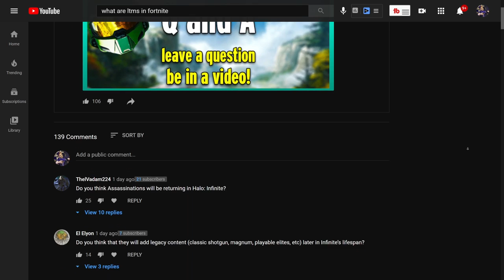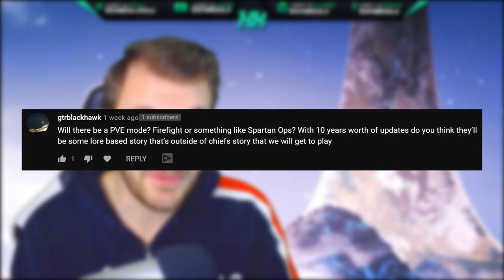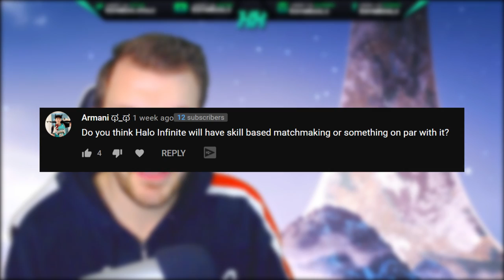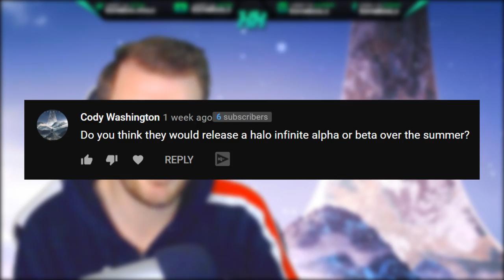Halo Infinite Skill Based Matchmaking and Campaign Crossplay! Halo Infinite Flight When?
Timestamps
Intro - 0:00
Campaign Crossplay - 0:47
Firefight Returning? - 2:14
Skill Based Matchmaking - 4:16
No Drones in Halo Infinite? - 6:50
Beta/Flighting Starts When? - 8:04

Halo Infinite Campaign Crossplay and Skill Based Matchmaking! Halo Infinite Flight When?
In this Halo Infinite update video we answer questions from the community about Halo Infinite campaign, Halo Infinite multiplayer and Halo Infinite Beta process. We first talk about Halo Infinite crossplay because we do know about Halo Infinite multiplayer gameplay will feature crossplay with Halo Infinite Xbox and Halo Infinite on PC Halo Infinite multiplayer gameplay. Next we talk about a Halo Infinite firefight and a possible new Halo Infinite PvE mode. Then we round into Halo Infinite multiplayer gameplay discussion about Halo Infinite sbmm or Halo Infinite skill based matchmaking. Halo Infinite multiplayer sbmm will be in the game but how strict the Halo Infinite SBMM will be we won't know until we play the game. We also talk about Halo Infinite Banished factions of the Drones. We may not see Halo Infinite campaign gameplay not feature Drones as they are not part of the Halo Infinite Banished. Last we talk about a Halo Infinite beta for the Halo Infinite flight process as the Halo Insider program will be utilized for Halo Infinite flighting.